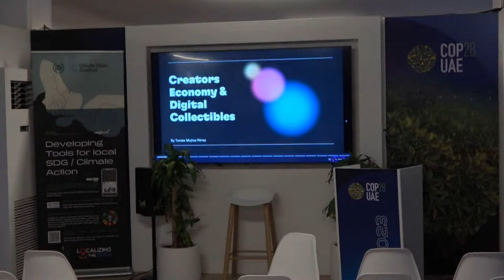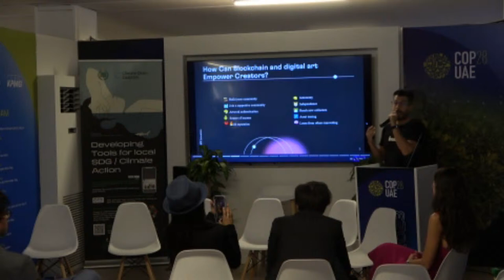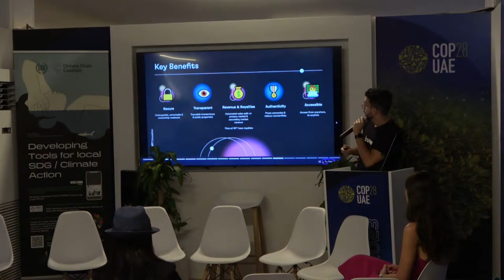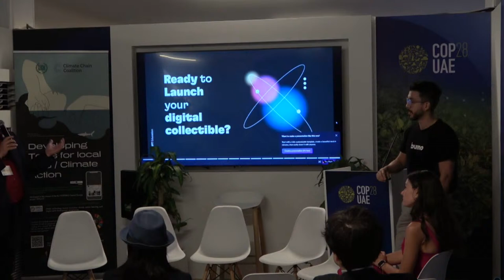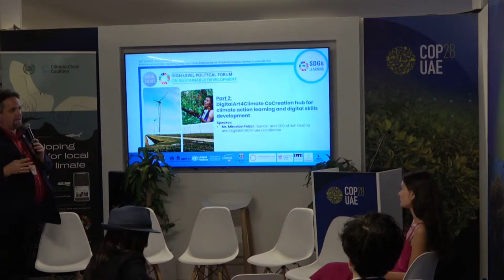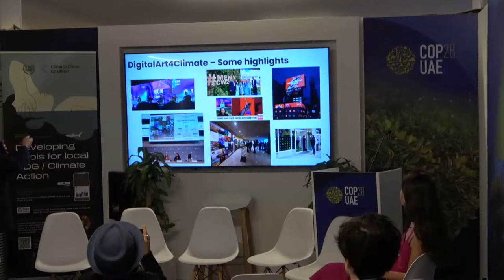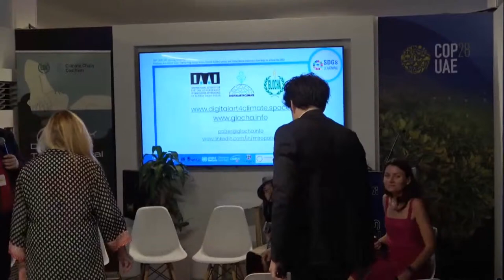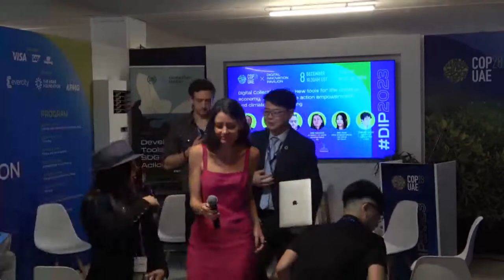Digital Collectibles/NFTs: New tools for the creative economy, (youth) climate action empowerment